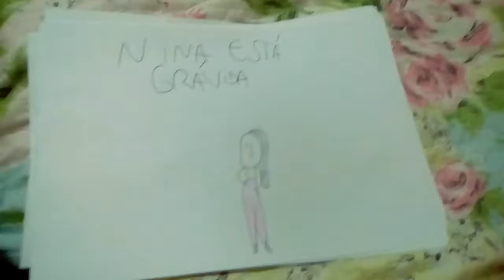Menino ou menina desafio dos 100 bebês #3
Eu sei